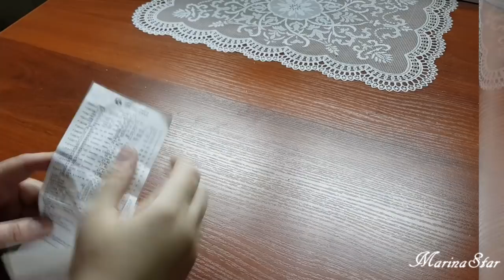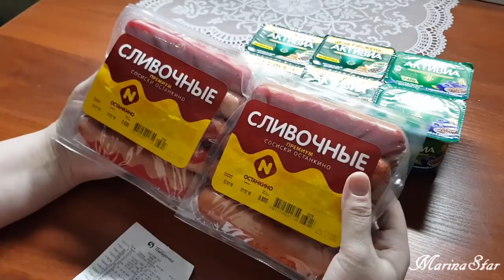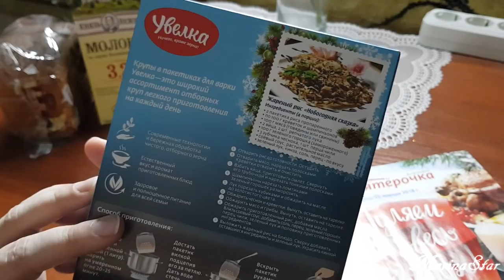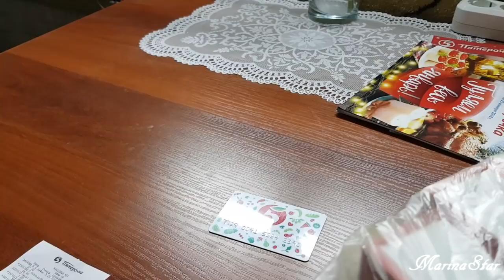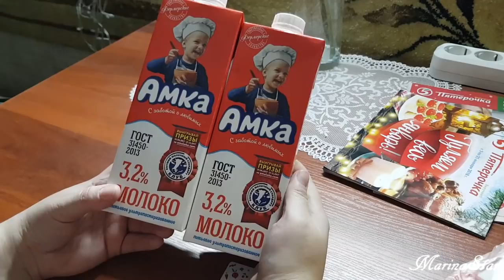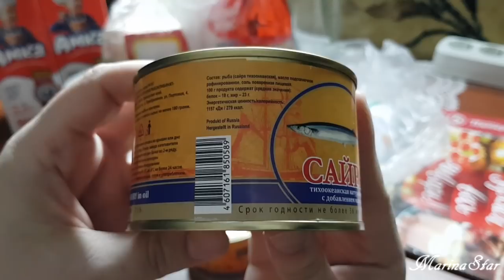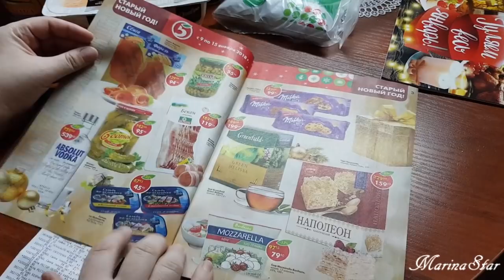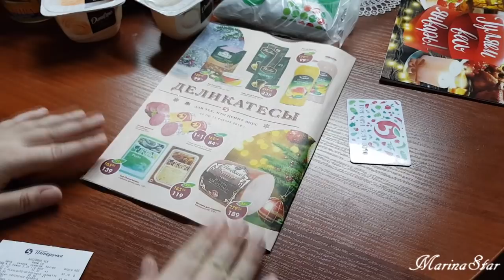ПЯТЕРОЧКА СУПЕР МЕГА ПОКУПКИ !!! ЦЕНЫ ПРИЯТНО УДИВИЛИ !!! МНОГО НОВИНОК И АКЦИЙ В ПЯТЕРОЧКЕ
ШОК !!! ПЯТЕРОЧКА СУПЕР МЕГА ПОКУПКИ !!! ЦЕНЫ ПРИЯТНО УДИВИЛИ !!! МНОГО НОВИНОК И АКЦИЙ В ПЯТЕРОЧКЕ

ОБЯЗАТЕЛЬНО ПИШИТЕ СВОИ КОММЕНТАРИИ И ПРЕДЛОЖЕНИЯ !!!

Приглашаю всех в нашу со Светой Вкуснейшн группу в ВК, где Вы увидите много простых, вкусных и доступных рецептов, а так же сможете добавить туда свои рецепты :

ВСЕМ ВСЕМ ОГРОМНОЕ СПАСИБО !!!
НЕ ЗАБЫВАЙТЕ ПОДПИСЫВАТЬСЯ НА МОЙ КАНАЛ  ...
И ОСТАВЛЯТЬ СВОИ КОММЕНТАРИИ ...